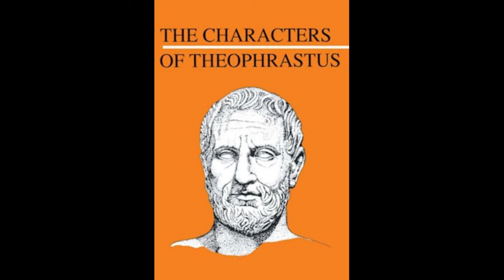The Characters Of Theophrastus by Theophrastus - Audiobook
The Characters Of Theophrastus by Theophrastus. (Translated by Charles E. Bennett; William Alexander Hammond.)
Read in English by David Wales
Theophrastus ( c. 371 – c. 287 BC) was an ancient Greek philosopher, successor to Aristotle in the Peripatetic School. He wrote on many topics: biology, geology, physics, metaphysics, psychology, ethics, logic – and more. His book Characters… contains thirty brief, vigorous, and trenchant outlines of moral types, which form a most valuable picture of the life of his time, and in fact of human nature in general. They are the first recorded attempt at systematic character writing. “Apart from slight variations of local coloring and institutions, the descriptions of the old Greek philosopher might apply almost as well to the present inhabitants of London or Boston as to the Athenians of 300 B.C.” This edition contains an extensive and informative introduction to the man and his thought. - Summary by Book Introduction, Wikipedia, and David Wales